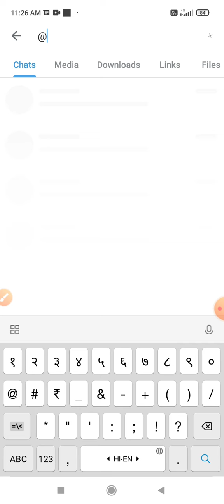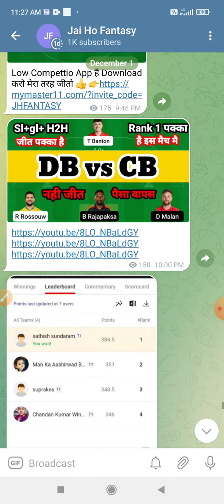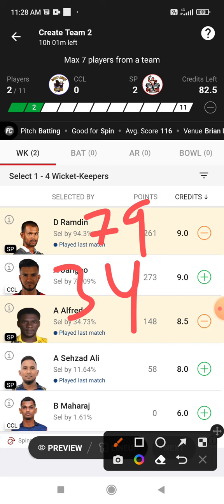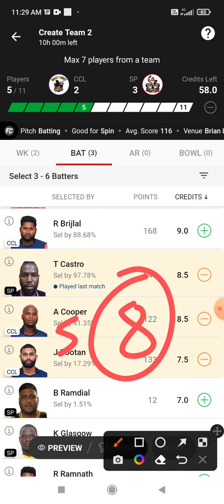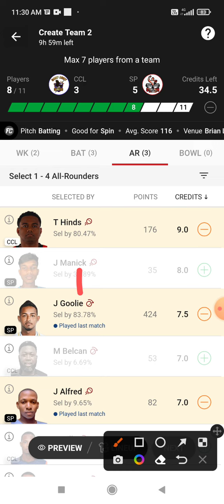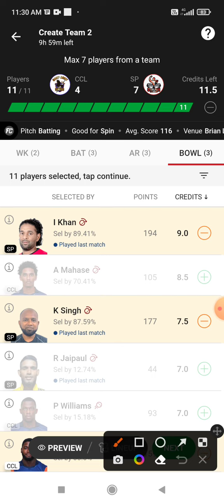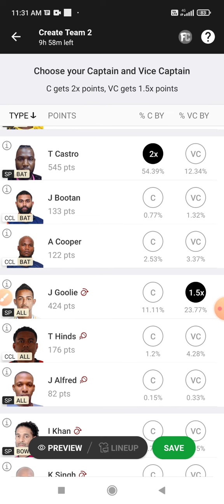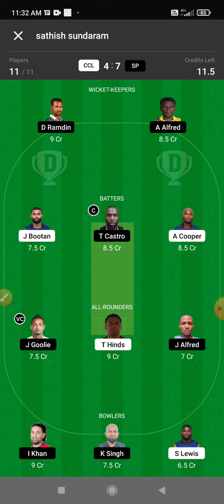CCL vs SP Dream 11 Prediction | CCL vs SP Dream 11 CCL vs SP Dream11 Prediction Today Match